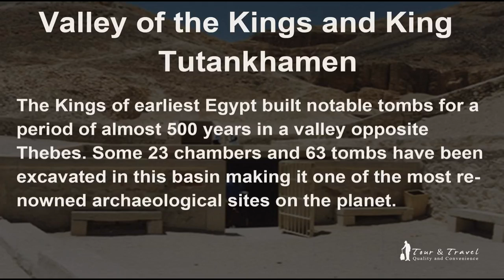Incredible Places to Visit in Egypt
Being one of the oldest modern countries in existence, there are so lots of big places to visit in Egypt that make it hard to create a list. With historical monuments, wonderful deserts, plentiful waterways, and plenty of cultures to boot, there are many other places that are able to hold and keep your attention. Let’s discuss some of the incredible places to visit in Egypt!

Pyramids of Giza:
You cannot go to Egypt without seeing the pyramids. Actually, you will possibly see them earlier than you think, poking over city skyline of Cairo. The difficulty consists of the smaller Pyramid of Khafre, the huge Pyramid of Giza, the fairly sized Pyramid of Menkaure and the big Sphinx on the eastern side.

Great Sphinx:
The Great Sphinx is the piece of the composite containing the large Pyramids however deserves a catalog in its own right. The statue of a reclining lion with a human being head must be one of the most known monuments on the planet. There is still a lot of debate regarding its origins, and the secrecy nearby its origins makes a visit here even further pleasurable.
Great Sphinx

Valley of the Kings and King Tutankhamen:
The Kings of earliest Egypt built notable tombs for a period of almost 500 years in a valley opposite Thebes. Some 23 chambers and 63 tombs have been excavated in this basin making it one of the most renowned archaeological sites on the planet. No tomb is more renowned than that of King Tutankhamen, whose intact remains and relics were exposed in 1922.

Luxor:
Luxor, now built on the oldest city of Thebes, has been described as the world’s biggest open-air museum. If you go, you will quickly find out why. There are the Luxor and Karnak temple complexes to enjoy; you can cross the river to visit the Valley of the Kings or the Valley of the Queens or visit museums, for example, the Mummification Museum and Luxor Museum.

Red Sea Coast:
The Red Sea coast is on the majority of traveler’s itineraries to Egypt and for great reason. This is mainly because its shallow shelves are overflowing with corals and marine life. Several 1 000 invertebrate species and 200 soft and hard corals pervade these steamy waters and make snorkeling and scuba diving a delight. Those that want a further peaceful holiday will enjoy sunbathing by the seashores.

Khan-el-Khalili, Cairo:
Khan-el-Khalili is probably the best market in North Africa. As labyrinthine in the amount it’s quite safe, apart from the natural pickpockets, so do not be scared to visit deep into its reaches and depths. Prices can be a quite on the high side however you can get painted papyrus, good quality jewelry boxes, backgammon boards or some unique tobacco. There are excellent coffee houses in the market and the al-Hussein Mosque, one of the holiest in Islam.

Egypt is a nation that can be visited all through the year, in spite of the season. Probabilities are high that you will forever see other tourists checking out the attractions, no matter the time of your visit. Above all places, Egypt will surprise you and leave you contemplating the greatness that formerly resided within its borders. You will be fascinated by the rich history and existence of all the places to explore in Egypt.